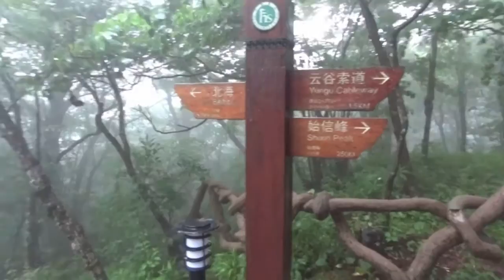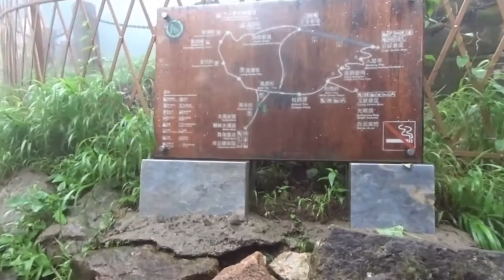黃山北海景區連理松黑虎松 Huangshan (China)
連理松為黃山十大名松之一,列入世界遺產名錄.位於自"黑虎松"去始信峰途中左側.樹高20多米,在離地2米處樹分兩幹,並蒂齊肩,其粗細,高低幾乎一模一樣.
黑虎松為黃山十大名松之一,列入世界遺產名錄.位於白鵝嶺索道站下坡至始信峰岔路口,海拔1650米處.該松古松高大蒼勁,幹枝氣勢雄偉,虎氣凜凜,且冠蓋濃綠近黑,似一黑虎臥於坡下.樹高15米,冠蓋投影面達100平方米,據推算已有700樹齡.